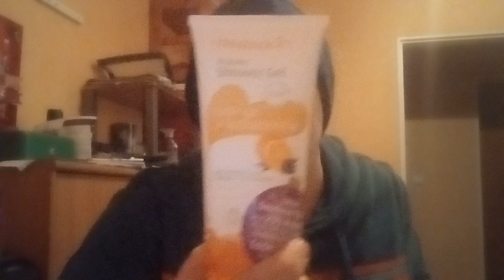Tag 21 advenskalender gewinnspiele